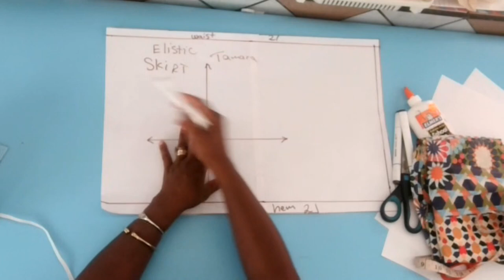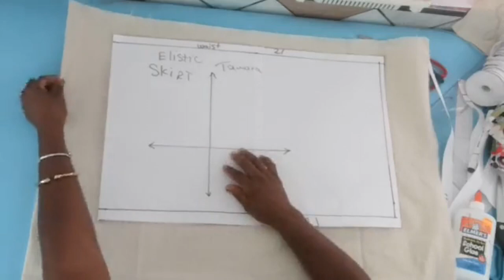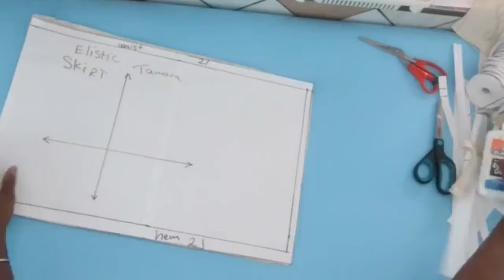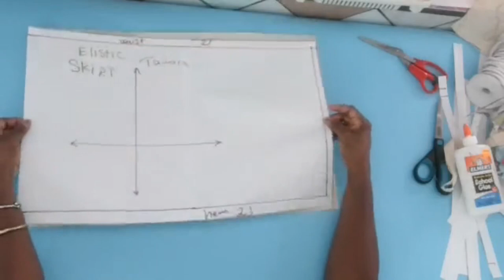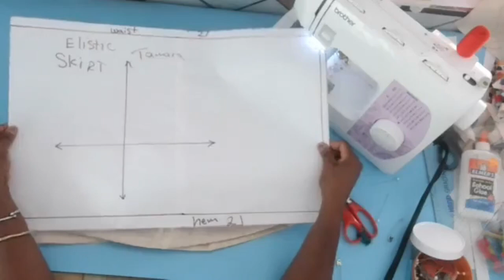How to Make an Elastic Waist Skirt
Learn how to make an elastic waist skirt. This skirt is easy to sew and comfortable to wear and can be made for any size or age!
if you love what i am doing and you want to support me you can buy me a cup of coffee